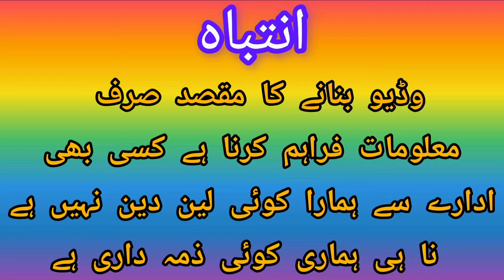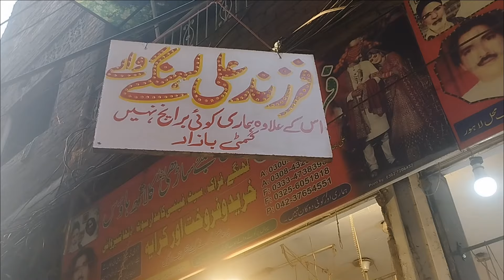Gumti Bazar Rang Mahal Lahore||Used Wedding and party wear dresses||2hand bridal dresses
ضروری انتباہ:
ہماری وڈیو دیکھنے کے بعد اپنی خود کی زمہ داری پر لین دین کریں ھم یا ہمارا (Mery All Vlogs) چینل کسی بھی قسم کے کاروبار میں زمہ دار نہیں
About this video:
Salam to All viewers and Listeners of Mery All Vlogs in this video l have shown wedding dresses/wedding dresses Pakistani/bridal dresses/bridal dresses in low price/walima bridal dresses/walima maxi and bridal sharara design/gumti Bazar Rang Mahal Lahore/used bridal and party wear dresses/if you want the complete and further detail watch the complete video
Topic cover:
Gumti Bazar Rang Mahal Lahore
2hand bridal dresses
Cheapest shopping
Wedding dresses 2023
Bridal dresses
2020 bridal dresses
Latest walima dresses
Walima bridal dresses
Bridal Walima dresses
Bridal lehenga design
Hand embroidery bridal dresses
Used bridal dresses
Bridal party wear dresses
Wedding dresses
Bridal dresses 2022 Pakistani
Pakistani handmade embroidery suit design
Walima maxi
Bridal sharara
Used clothes market in Lahore
2hand bridal and party wear dresses
Full embroidery suit design
Hand embroidery designs for dresses
Pakistani suit kadai design
Pakistani dresses party wear
Pakistani wholesale market
Embroidery suits wholesale
Gotta work dress in Pakistan
Pakistani handmade embroidery design
Maxi on rent in Lahore
Rent par bridal lehenga
Party wear dresses on rent
Rent party wear dresses
Rent pe lehenga in Lahore
Rent lehenga online
Rental bridal lehenga on rent With price
Mehndi lehenga for bride
Sabse sasta bridal lehenga kha milta hai
Bridal Lehenga price ke sath
Wedding dress kahan se khariden
Haldi Mehndi lehenga design
Bridal lehenga kahan se len
Bridal ko lehenga kaise pahne
Mumbai mein bridal lehenga kahan milta hai
Saree se bridal lehenga kaise banaye
Trend in wedding lehenga 2024